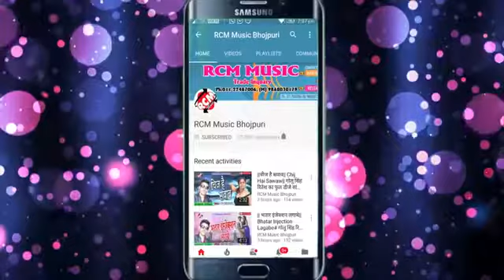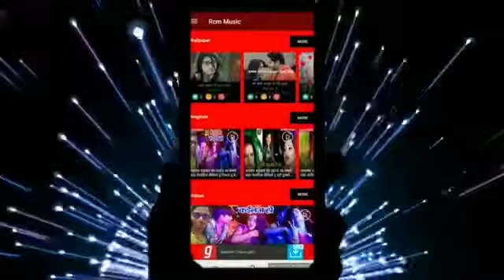रवि निषाद का 2018 का फ़ाड़ु रोमांटिक वीडियो भतरा के सामान पुराना हो गईल YouTube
ASK MUSIC PRESENT
THIS VIDEO BHOJPURI SONGS